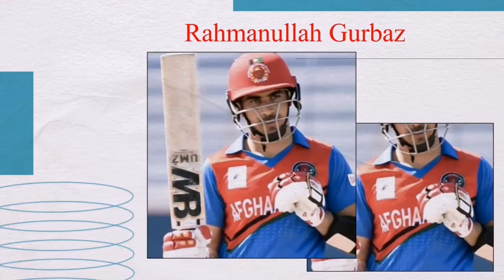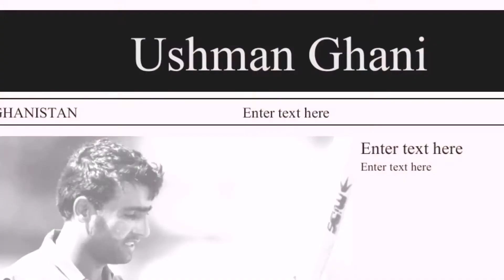Afghanistan Cricket Board Announced Squad for Asia Cup 2022 || Muhammad Nabi To Lead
Asia Cup 2022: Afghanistan Announce Squad, Mohammad Nabi To Lead
Afghanistan Cricket Board today named their 17-man team for the ACC Men’s T20 Asia Cup 2022, which will be held in the United Arab Emirates from August 27 to September 11.

Samiullah Shinwari has replaced Sharafuddin Ashraf in the Afghanistan squad from the Ireland T20I Series, who is now part of the event’s reserve players, along with Qais Ahmad and Nijat Masoud. Noor Ahmad, the left-arm wrist spinner who was substituted by Mujeeb Ur Rahman for the Ireland series, has also been called up.